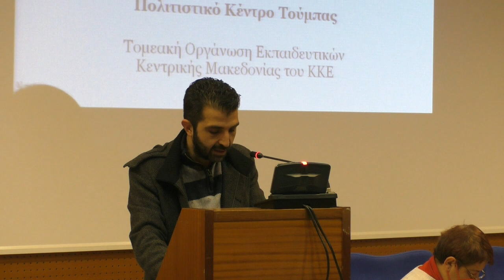Ο Κ. Σιδηρόπουλος στην ημερίδα για τις κατευθύνσεις διδασκαλίας και τα προγράμματα σπουδών